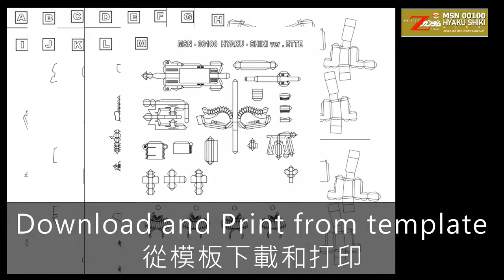Quick : MSN 00100 Hyaku Shiki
Free Papercraft 免費纸模型
MSN 00100 Hyaku Shiki 百式